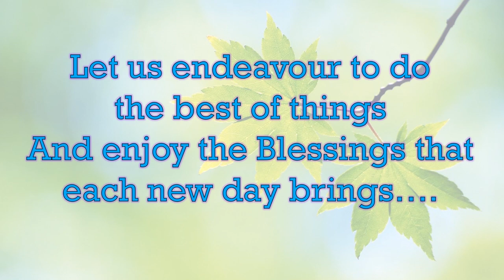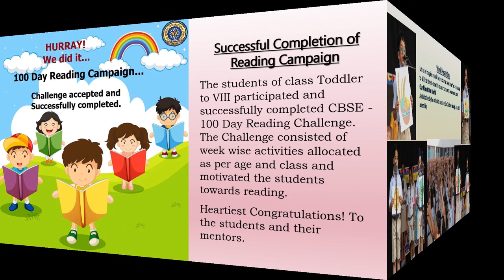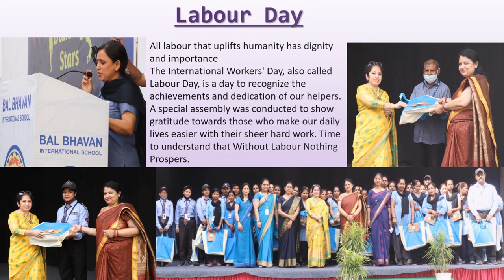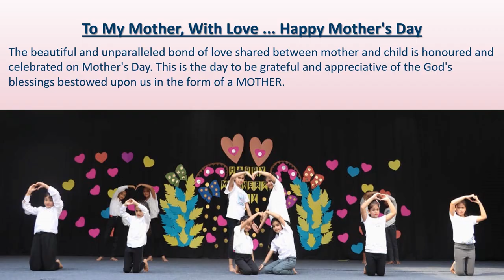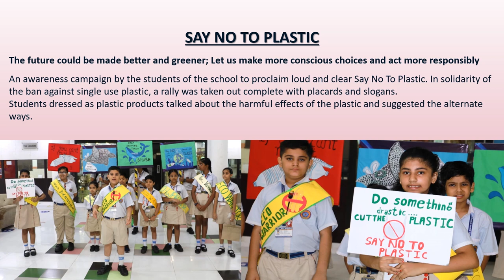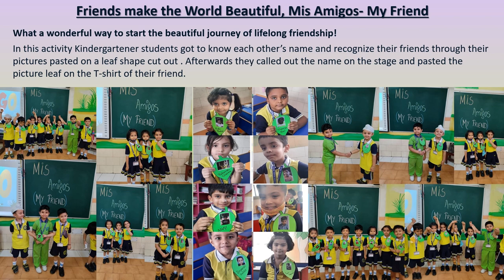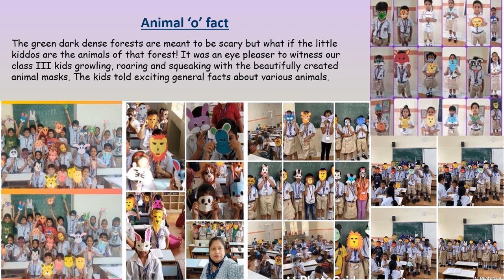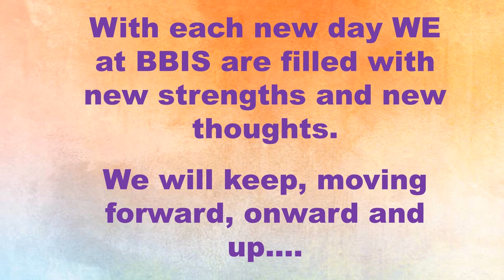Bal Bhavan Extralines | Issue 1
With proud pleasure, We present Bal Bhavan Extralines .The virtual newsletter is a glimpse of all our endeavours, celebrations and achievements. We hope that you cherish each page of the issue. Happy reading!